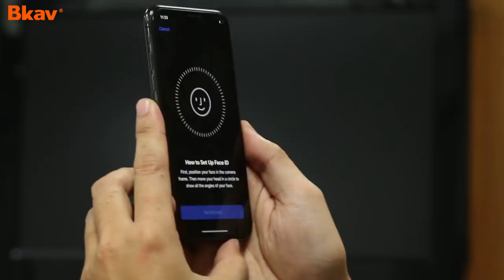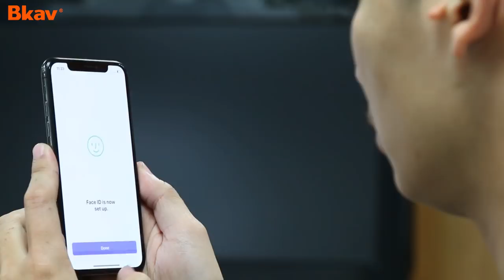Mặt nạ "sinh đôi nhân tạo" của Bkav đánh bại Face ID: Không dùng Face ID trong giao dịch thương mại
Thông tin chi tiết về "Mặt nạ song sinh nhân tạo của Bkav đánh bại Face ID: Không dùng Face ID trong giao dịch thương mại" vui lòng xem tại